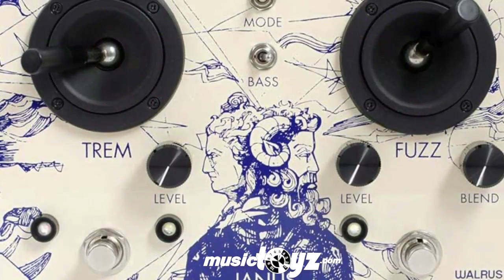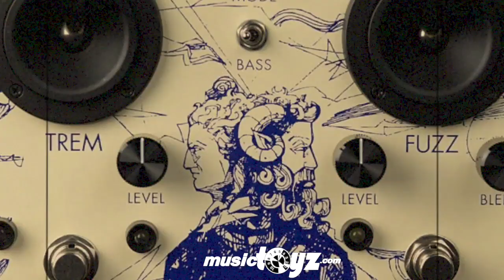Janus Tremolo Fuzz Guitar Pedal by Walrus Audio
The Janus is a true bypass, dual joystick controlled Tremolo/Fuzz pedal that allows you to create a landscape of distorted textures. Both the Tremolo and the Fuzz can be isolated and used alone, but can also be used together in series creating thick textures with a lot of movement. Each joystick has a separate X and Y axis that has designated controls. The Tremolo joystick controls the rate and depth while the Fuzz joystick controls the amount of fuzz and the tone. There are individual Volume controls for both effects and a Blend control for the Fuzz that allows the user to mix unaffected signal with the effected fuzz signal.